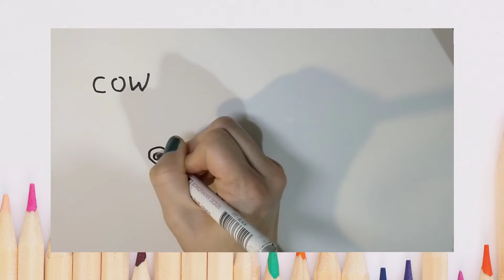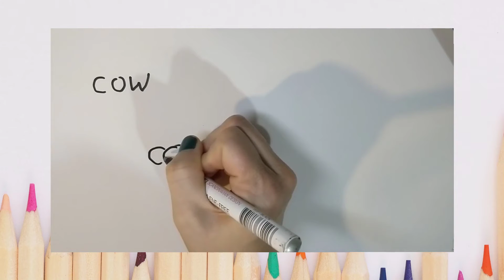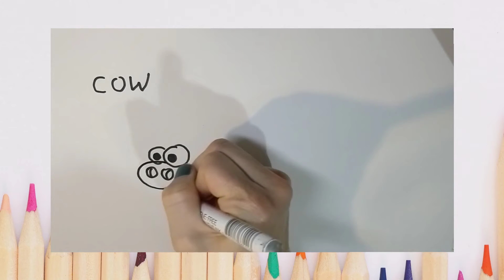Cow and Umbrella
A fun, educational learning experience with alphabet and cartoons.
Learn how to write and draw Cow and Umbrella, so grab your pen and paper and let's have fun!

BTW, you know what would be more fun? To explore your imagination and creativity with your drawings! Let’s write a story 😊 Enter the following link and share your story in the comments

* Photo by Plush Design Studio on Unsplash